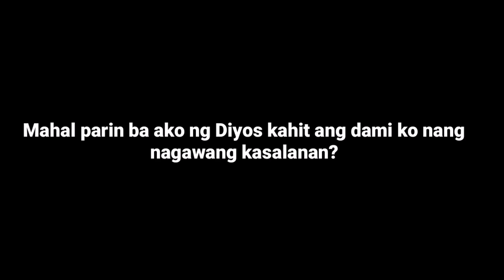MAHAL PARIN BA AKO NG DIYOS? Kahit ang dami ko nang nagawang kasalanan? FrisianDC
Sa video na ito malalaman natin kung mahal parin ba tayo ng Diyos kahit sobrang dami na ng kasalanan natin?

Tanggap nya parin ba tayo kahit ang dami nating kapalpakang nagawa o maling desisyon sa buhay?

Sama sama tayong umunlad sa kaalaman patungkol sa ating Diyos at Panginoon!